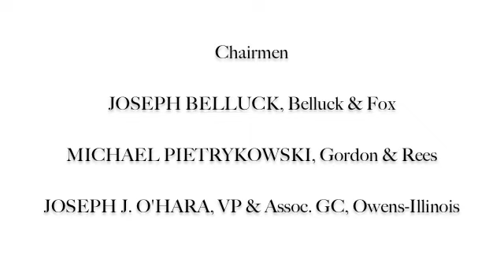Kraus NatAsb2009 1